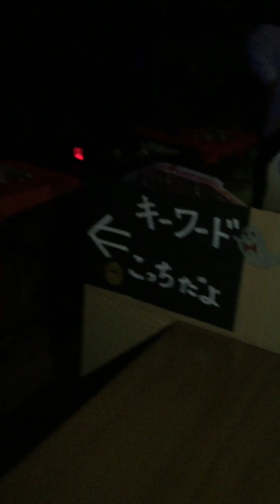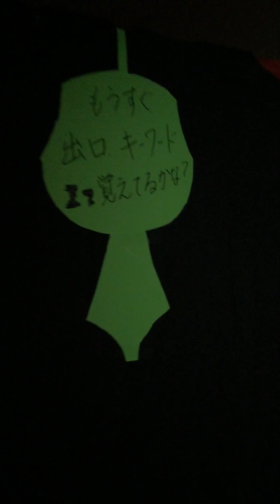2015 Halloweenおばけ屋敷